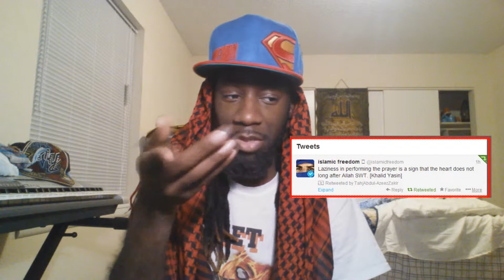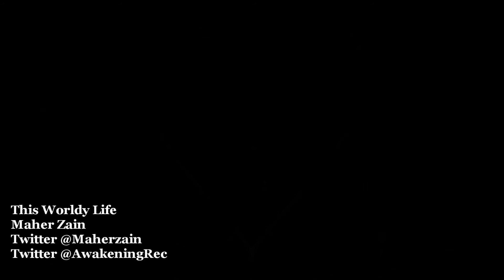Prayer Priority Reality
woke up thinking about where our priorities lie, and the many excuses we make to try and validate our actions.